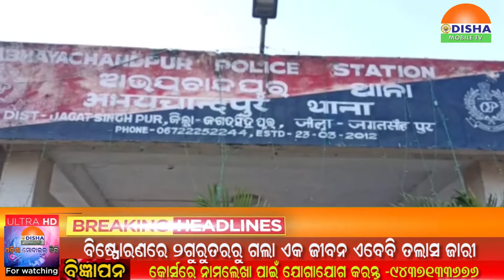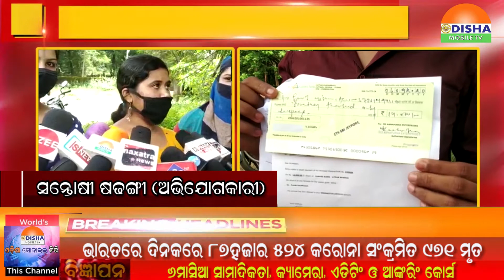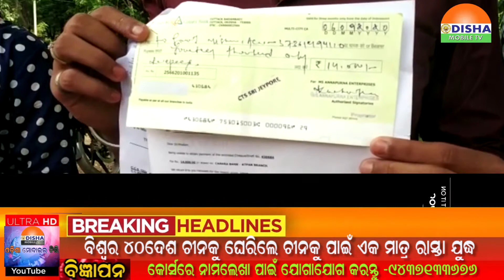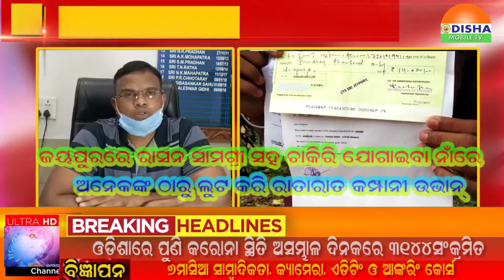08 OCT 20#ରାତି ଜିଲ୍ଲାଖବର ସାରା ଦୁନିଆଁର ଟିକନିକ ଖବରକୁ ନେଇ ସାରା ଓଡିଶାକୁ ଯୋଡିବାର ପ୍ରୟାସ..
08 OCT 20#ରାତି ଜିଲ୍ଲାଖବର ସାରା ଦୁନିଆଁର ଟିକନିକ ଖବରକୁ ନେଇ ସାରା ଓଡିଶାକୁ ଯୋଡିବାର ପ୍ରୟାସ..